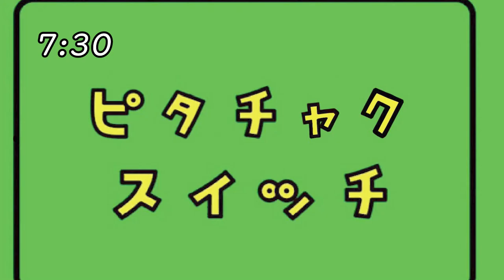【面白】バクテン元日本一による人間ピタゴラスイッチ【ピタチャクスイッチ#3】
今回は男子新体操のスペシャリスト集団で人間版ピタゴラスイッチやってみました企画第3弾！
最後は選手らしく着ピタします！
題して【ピタチャクスイッチ】
谷俊太朗、小川晃平、岩本司、福田創でお送りいたします＾＾

“日本一が教えるバク転教室”
「バク転パーソナル教室  名古屋」✨

【駐車場完備】名古屋市 天白区 原駅徒歩7分

・一度でいいからバク転をしてみたい
・自分に自信をつけたい
・チアやダンスでカッコよくアクロバットをしたい

安心安全のマンツーマン指導で、あなたの「やってみたい」を全力で応援します！

初回は通常価格より1000円引きで提供中！

【営業時間】
9:00〜21:00
【電話受付時間】
10：00～20：00